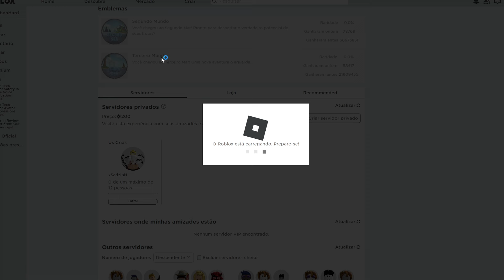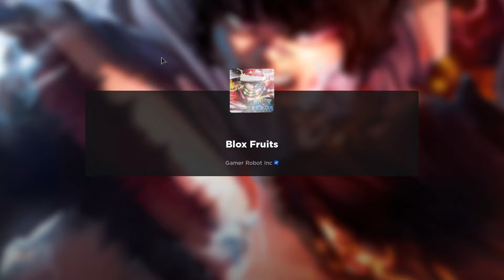BLOX FRUITS MAS o MODO é HARDCORE O INÍCIO!!!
LINKS QUE VOCÊ VAI MESMO GOSTAR!!👇
👉MINHA LOJINHA:

Espero que se divirta!

coisas